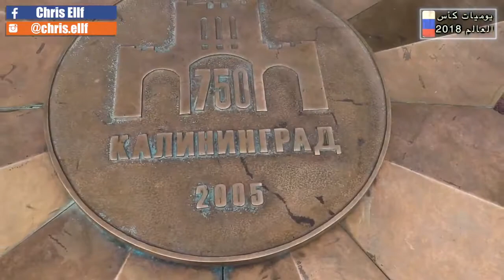الجمهور المغربي يستعد لتشجيع المنتخب المغربي ضد اسبانيا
10:38
Black Moussiba - Ep 92 | بلاك موصيبة - مشينا روسيا
Black Moussiba
82 ألف مشاهدات
جديد

بث مباشررسميا اقالة رابح ماجر حصة ستوديو المونديال
koora sports marouane
1 ألف مشاهد حاليًا
مباشر الآن

18:00
سارع و شاهد أول مشجع مغربي يصل إلى كالينينغراد و يحصل على الجواز الأحمر
Chris Ellf إدريس
9.4 ألف مشاهدة
جديد

13:14
نصيحة مجرب لمن يريد الهجرة إلى أوروبا
Sitone Gul
فيديوهات مقترحة

12:57
ملخص مباراة المكسيك 2-1 كوريا الجنوبية كاس العالم مونديال روسيا 2018
منوعات في كل المجالات
2.9 ألف مشاهدة
جديد

10:02
معتز مطــر يفشخ محمد صلاح بعد مقابلته لسفاح روسيا وخروج منتخب مصر من كاس العالم
ستار سبورت star sport
فيديوهات مقترحة
جديد

2:59:57
live SimoLife 17/06/2018 لايف جديد من سيمو لايف العديد من اجوبة و معلومات التحفيزية
FROM2Y
فيديوهات مقترحة
جديد

12:15
مغربي في سوق للزواج!
Fakhr-din L'hamri
فيديوهات مقترحة

6:41
عمل إعلان ممول مجانا علي الفيسبوك 2018
Droos Online
فيديوهات مقترحة

10:23
اجواء جد خطيرة مغربي مطلعها على تيتيز و كنبوسهم هههه روسيات كيعجبوهم المغاربة 😍😍 روسيا
Naoufal Akhazzan l نوفل اخزان
فيديوهات مقترحة

5:12
نقاش ببلاطو ليكيب الفرنسية حول رجل مباراة المغرب وبالرتغال وهدف رونالدو سبقه خطأ من بيبي
SAD SPORTS
120 ألف مشاهدة
جديد

بث مباشر لـ برنامج مع معتز مع الإعلامي معتز مطر علي " قناه الشرق "
قناة الشرق
3.5 ألف مشاهد حاليًا
مباشر الآن

8:09
هل البنت الروسية ممكن تتجوز راجل عربي ؟ و يعرفوا ايه عن العرب - ? что русские знают про арабов
Ahmed Khodary
فيديوهات مقترحة

6:09
ما قاله مدرب المنتخب الإسباني و سيرجيو بوسكيتس قبل مباراة المغرب اسبانيا
DailyProFootball
41 ألف مشاهدة
جديد

2:51
عااجل : أخيرا..* الفيفا* تفتح تحقيقا في مباراة المغرب والبرتغال
كوكب الفن Planet ART
154 ألف مشاهدة
جديد

2:05
محللون فرنسيون المغرب مظلوم حرمه الحكم من ركلتين جزاء صحيحة %100
TV جديد اليوم
82 ألف مشاهدات
جديد

10:22
مغربي يتحدى روسية !! (المعيشة في روسيا)
yassine jaai
فيديوهات مقترحة

4:25
VLOG - FIFA FAN FEST - منطقة المشجعين في كأس العالم روسيا 2018
Ismail Sefrioui
لم تتم المشاهدة
جديد

11:45
مهاجر مغربي من الجزائر يفاجئ المغاربة..لن تصدق ما قاله
NewWeb Tv
فيديوهات مقترحة

1:45
عاجل.. بعد فضيحة الحكم الأمريكي ..الفيفا يحقق في واقعة قد تغير نتيجة مباراة المغرب والبرتغال
وَلدْ الشَّعبْ أونْ لاَيْنْ
5.6 ألف مشاهدات
جديد